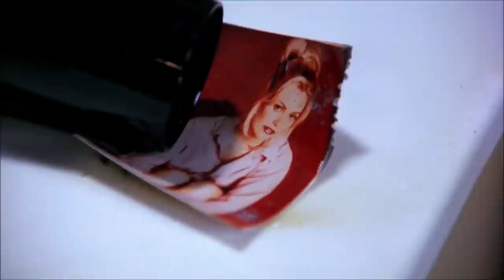SEINFELD | George and The SUPER Models | HD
The continuing misadventures of neurotic New York City stand-up comedian Jerry Seinfeld and his equally neurotic New York City friends George Costanza, Cosmo Kramer, Elaine Benes and Newman

CREATORS: Larry David, Jerry Seinfeld